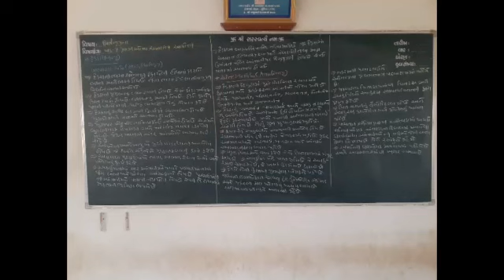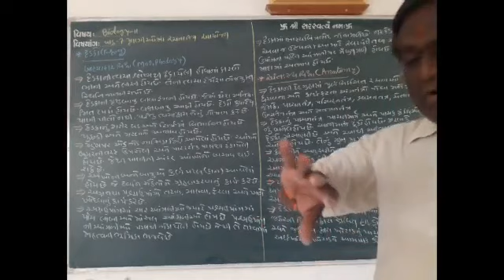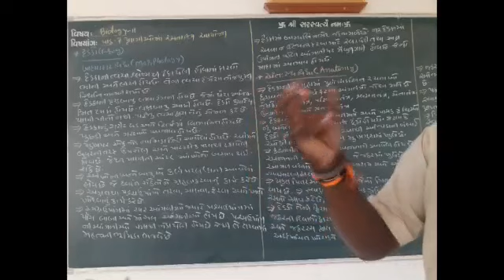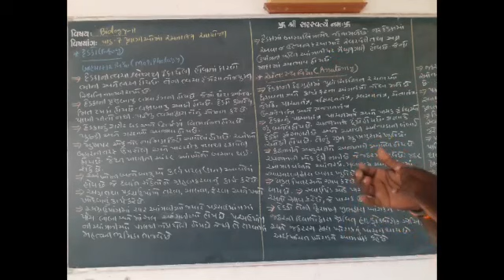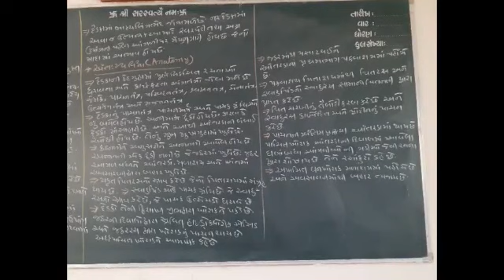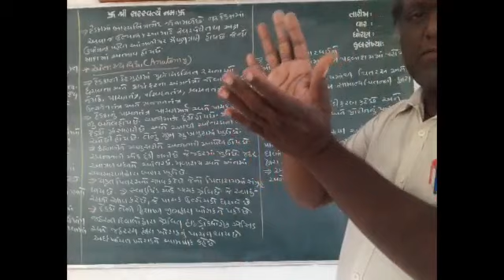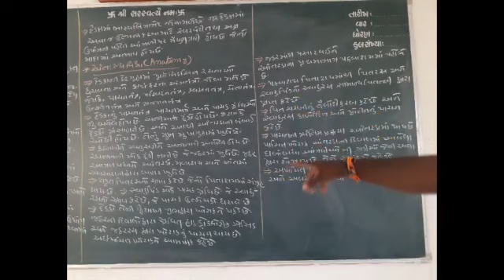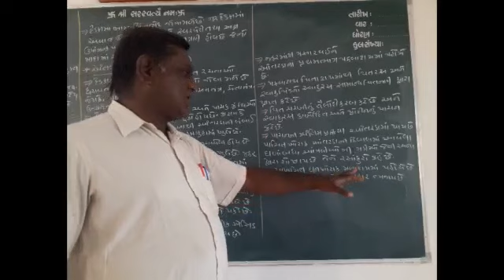ધો: ૧૧ જીવવિજ્ઞાન ch-૭ પ્રાણીઓમાં રચનાકીય આયોજન પાર્ટ-૧૪ by Jkbhatt sir